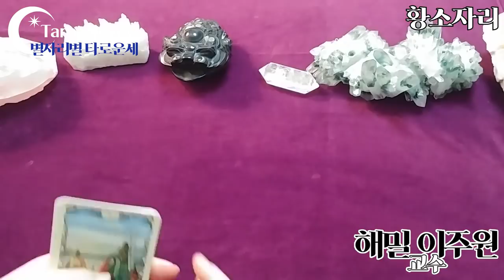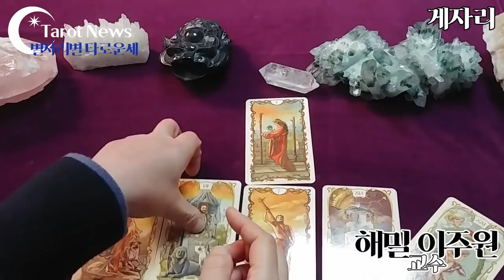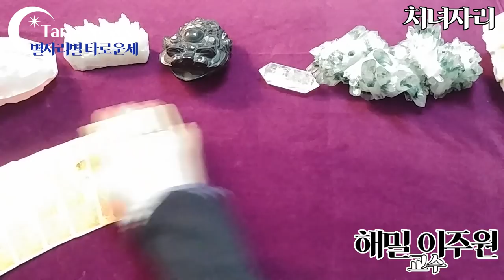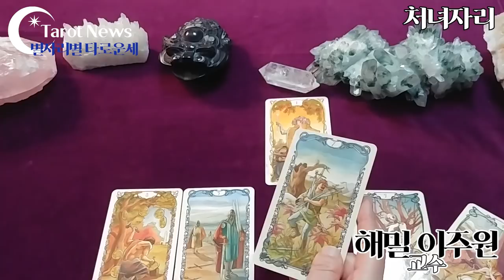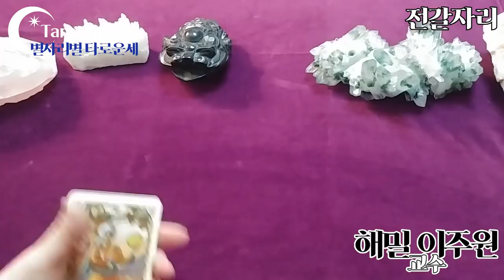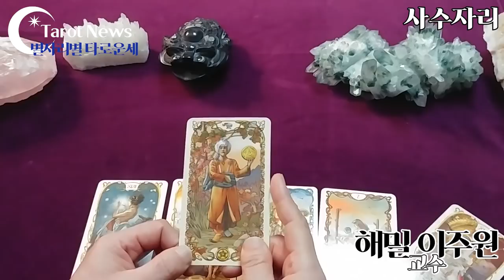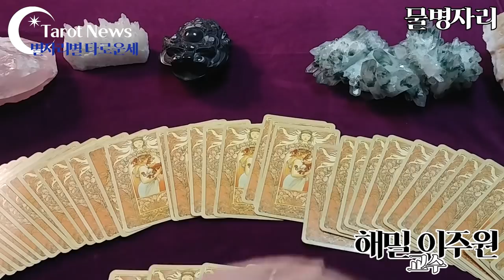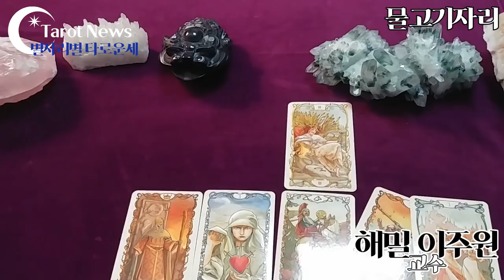[2020년 1월 27일-2월 2일]별자리별 주간 타로운세[해밀 이주원 교수의 타로]타롯뉴스&해밀스톤&율하출판사&폴라리스타로카페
심성수란 무엇인가요? 설명 링크

[타임벨트]
양자리: 3분 20초
황소자리: 7분 20초
쌍둥이: 10분 50초

게자리: 14분 30초
사자자리: 18분 20초
처녀자리: 21분 40초

천칭자리: 25분 40초
전갈자리: 28분 55초
사수자리: 32분 30초

염소자리: 36분 25초
물병자리: 39분 10초
물고기자리: 41분30초